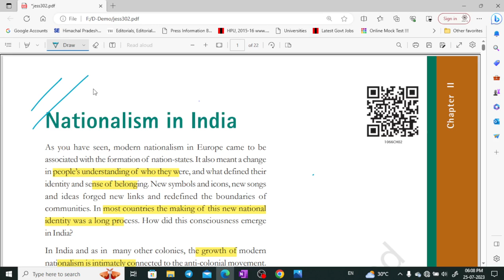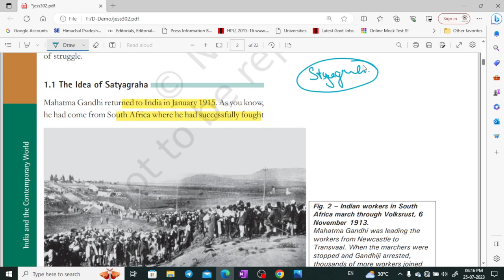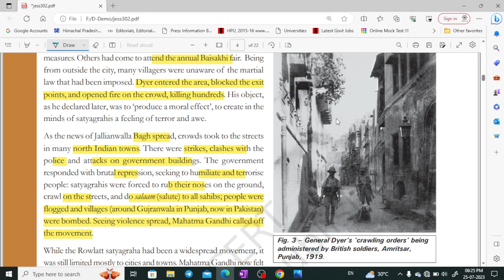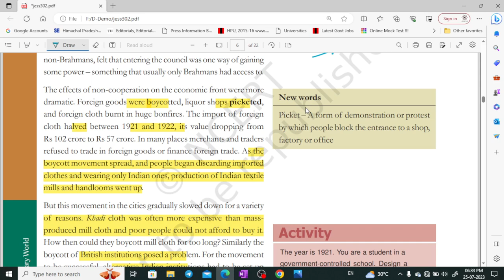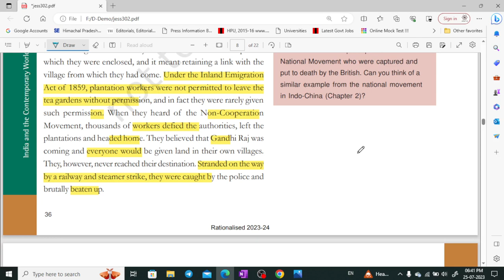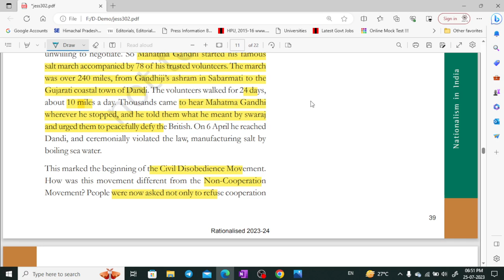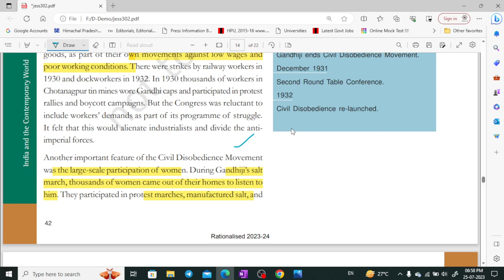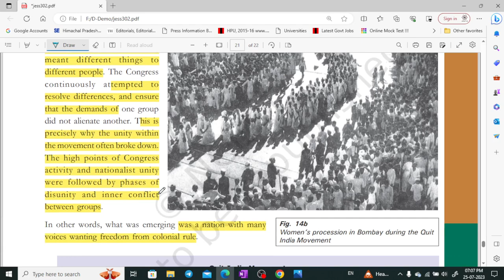NCERT class 10 History part 2 for UPSC, CSE, UKPSC, HPAS by Shom's IAS